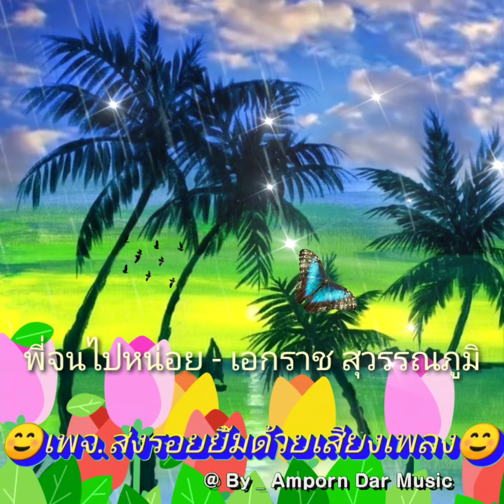พี่จนไปหน่อย-เอกราช สุวรรณภูมิ (4K 60fps Video) By Amporn Dar Music